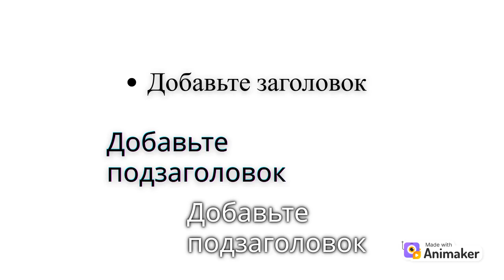It a girl who gets busted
Pls make it for kids